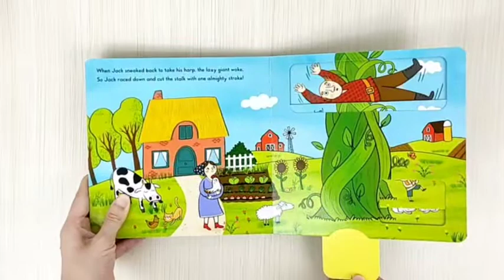First Stories Jack and the Beanstalk Push Pull Slide Campbell Board Book